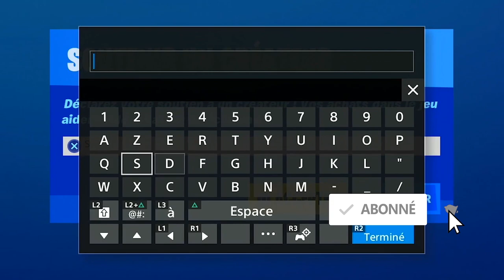ÉLIMINER LE DOCTEUR FATALIS AU FIEF DE FATALIS FORTNITE, EMPLACEMENT DOCTEUR FATALIS FORTNITE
▬▬▬▬▬▬▬ • BIENVENUE 😍 • ▬▬▬▬▬▬▬

▬▬▬▬▬▬▬ • PARTENAIRES 💪 • ▬▬▬▬▬▬▬

"SOISCOOLMEC"
"STRIKESOISCOOL"

.▬▬▬▬▬▬▬ • TOP DON 💰 • ▬▬▬▬▬▬▬

▬▬▬▬▬▬▬ • MUSIQUE OUTRO 🎵 • ▬▬▬▬▬▬▬